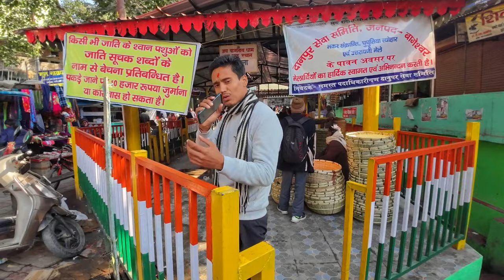हिमालयी कुत्ता बाजार !!Himalayan Mastiff dogs market!! उत्तरायणी मेला बागेश्वर !!Mountain dog breeds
हिमालयन कुत्ते !! Himalayan dogs market !! dogs market!! Gaddi dogs
Pahadi dogs
Mountain dog breeds
tibetan mastiff in india
breeds
dogs market
vlog